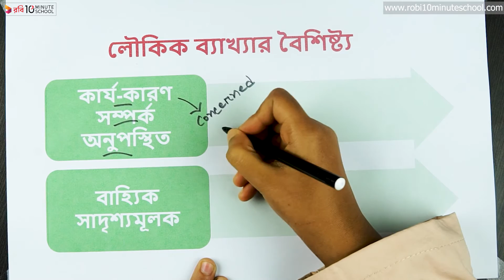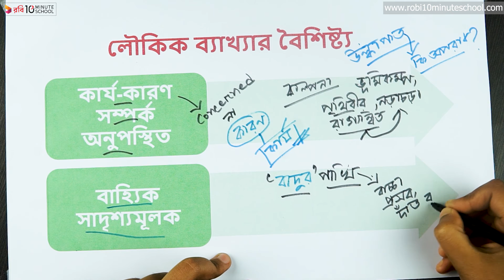০৬.১২. অধ্যায় ৬ : ব্যাখ্যা - লৌকিক ব্যাখ্যার বৈশিষ্ট্য - পর্ব ২ [HSC]